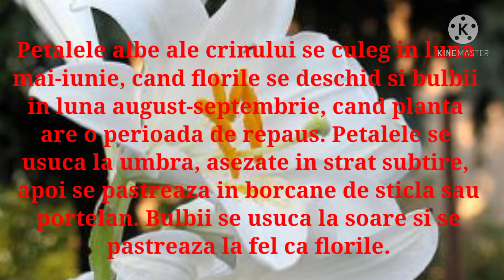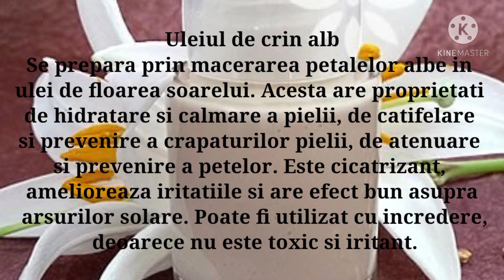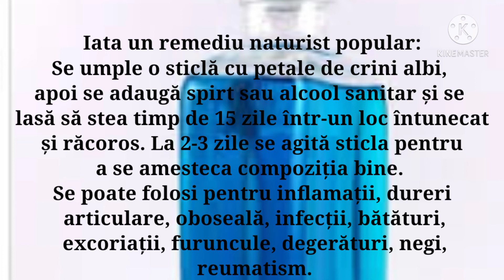Iată câte proprietăți terapeutice are crinul alb!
Afla cate proprietati terapeutice are crinul alb